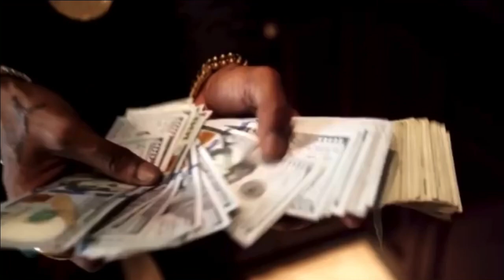Soulja Boy - Bugatti (feat. Rich The Kid) [2014]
Video from King Soulja 3